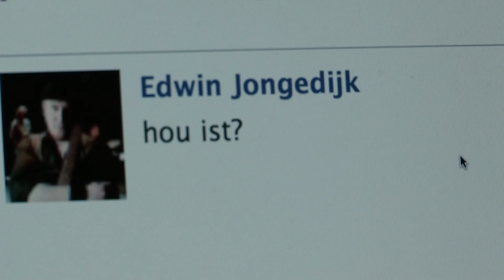Edwin Jongedijk - Teruggoan Of Gemis (OFFICIAL VIDEO)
Officiële muziekvideo van "Teruggoan Of Gemis". Afkomstig van 'As Ik De Kaans Zol Kriegen', het debuutalbum van Edwin Jongedijk.